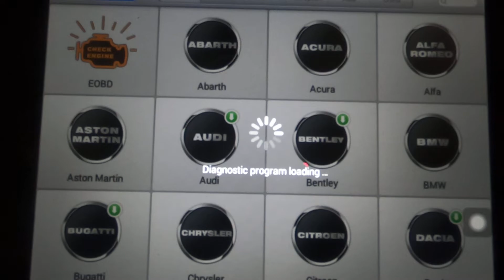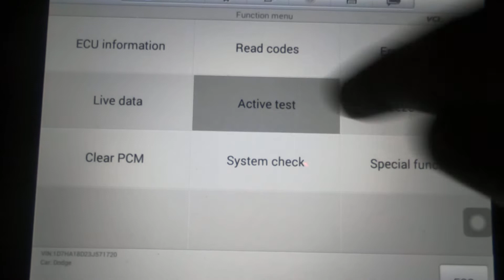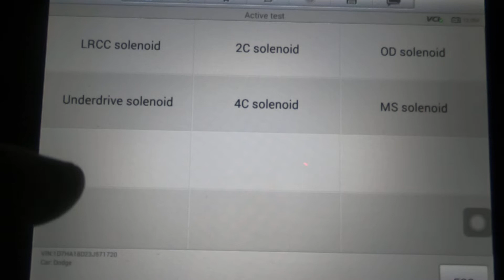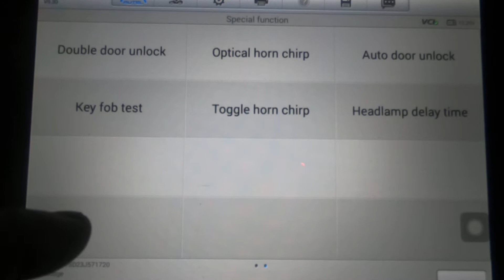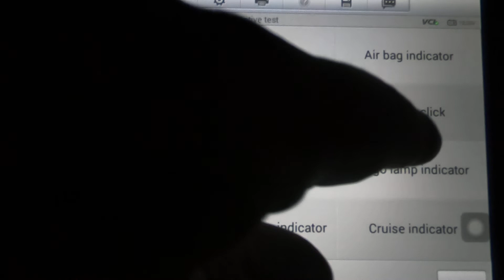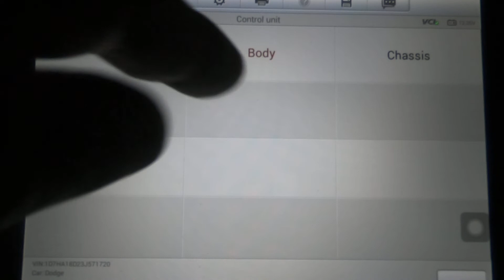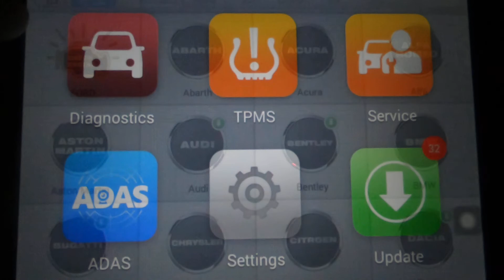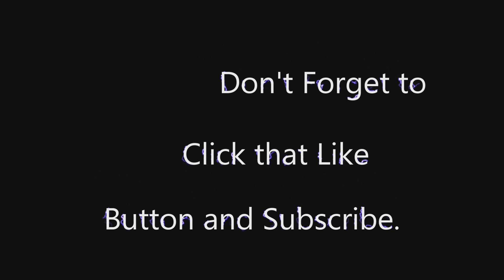Walkthrough on a 2003 Dodge Ram 5.7L Hemi using the Autel MS906TS Scan Tool.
Quick walk-through demonstation of the Autel MS906TS scanner on a 2003 Dodge Ram with the 5.7L Hemi engine showing the Active test and special functions.
Autel MS906TS
Autel MS906BT
Autel MS906
Autel MaxiSys Ultra
Autel Maxicom MK808